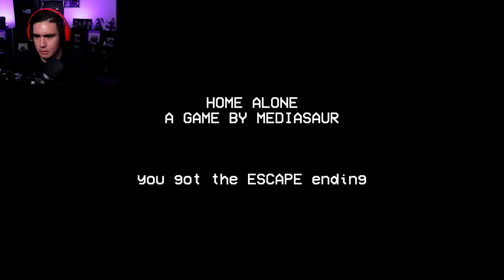3 SCARY GAMES But they’re so Buns it left me speechless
3 scary games edition of free random games, but each games gets more ridiculous than the last